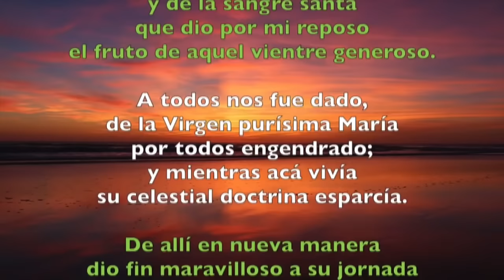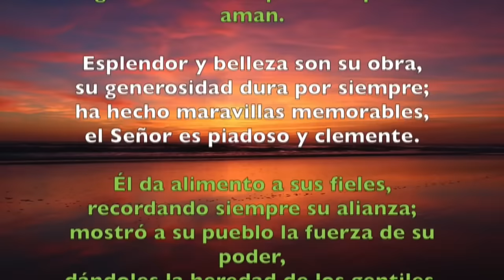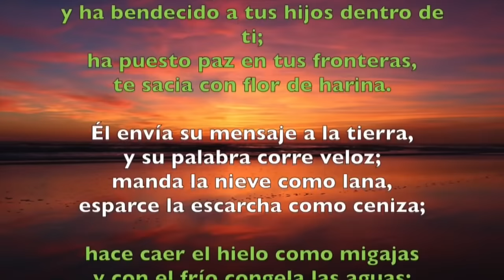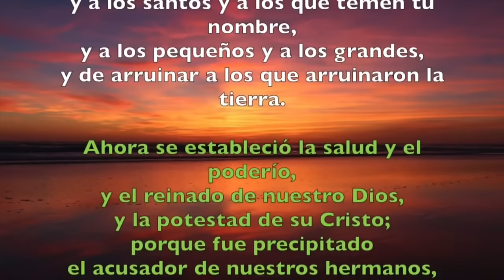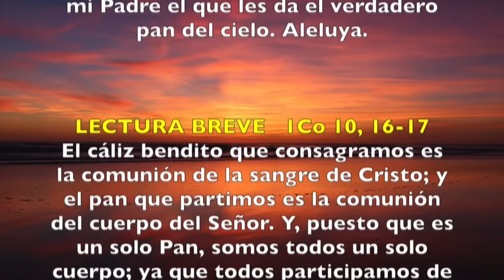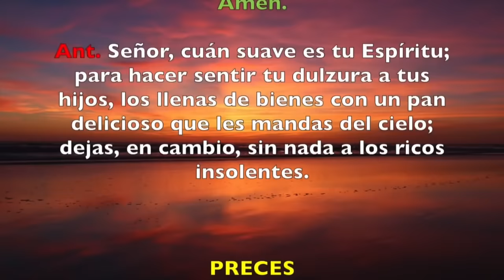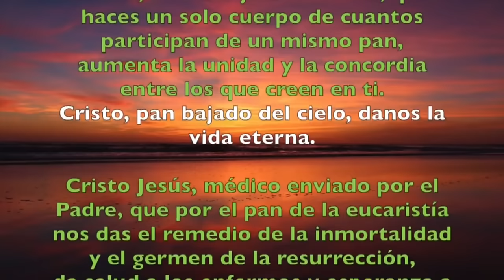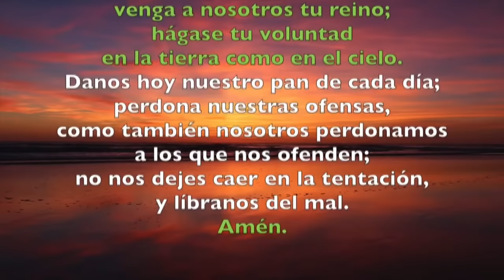Oración de la tarde (I Vísperas), SÁBADO 1 DE JUNIO 2024 | EL SANTÍSIMO CUERPO Y SANGRE DE CRISTO